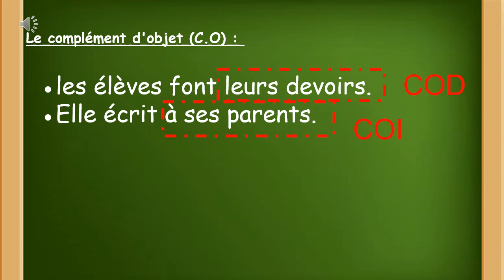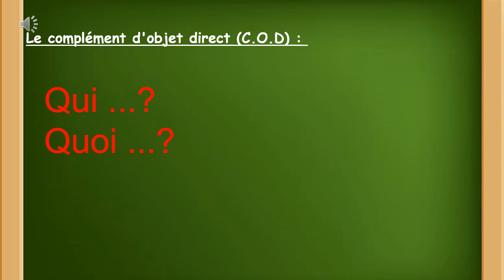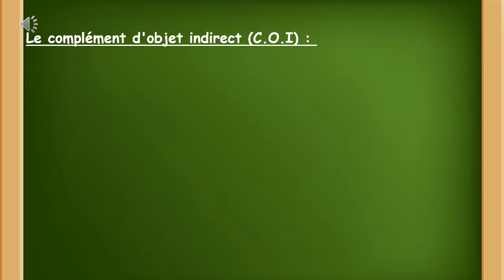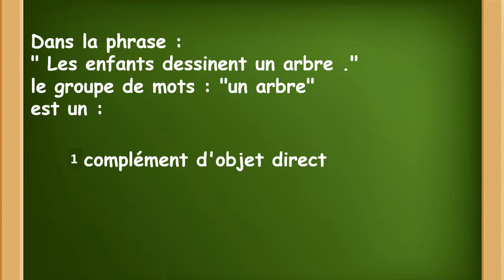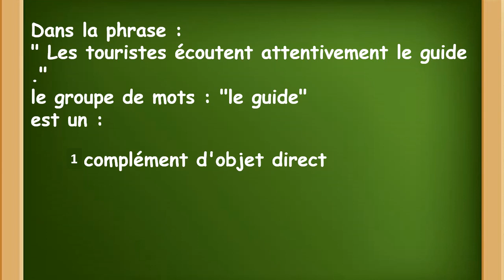le complément d'objet direct et indirect